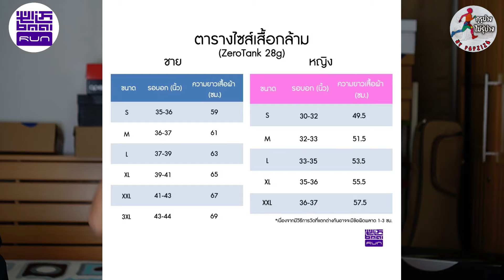รีวิว รวมชุดวิ่ง BMAI "ของถูกและดีมีอยู่จริง"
✅️ใส่ตะกร้ารอกันไว้เลยครับ ✅️

🩳 BMAI Running Shorts 1.5” Elite กางเกงวิ่งขาสั้นทรง Elite บางเบา แห้งไว

👟 รองเท้าวิ่งคาร์บอน  BMAI Carbon Fly

👟 ซัพพอร์ตสูงสุด BMAI Expedition 5.0

🎽 เสื้อกล้ามแข่ง Pro Elite BMAI Race A+ Elite

🎽 เสื้อแข่ง BMAI Race A+ Elite แขนสั้น

🩳 รัดกล้ามขาสั้นแข่ง BMAI Compression Short 3.5

🩳 รัดกล้ามขาสั้นแข่ง BMAI Compression Short 2.5

🩳 รัดกล้ามขาสั้นแข่ง Race A+ Compression Short Elite

BMAI Run - Thailand Authorized Dealer